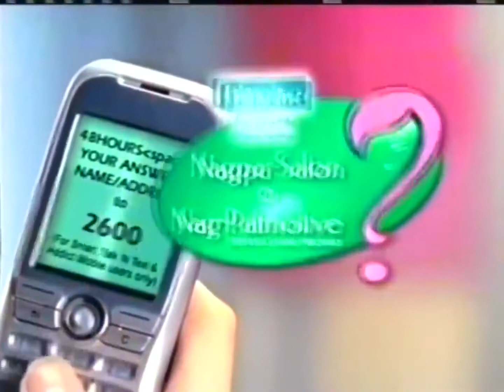Palmolive Naturals 45s -Philippines 2005 tvc